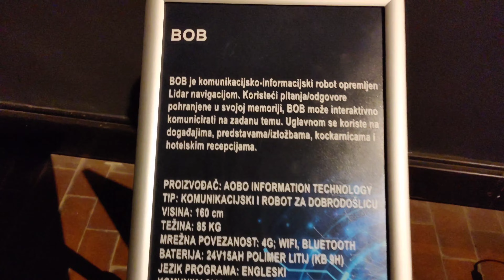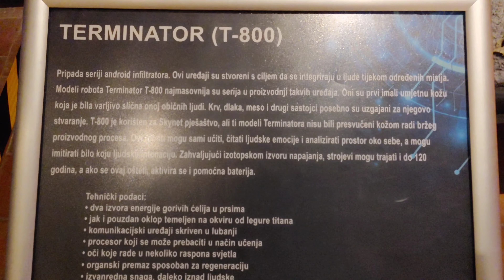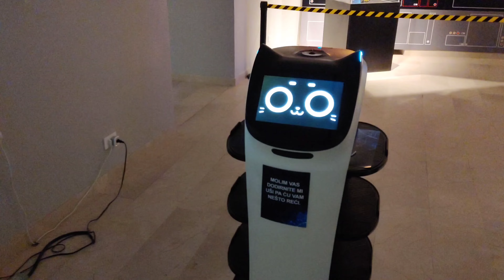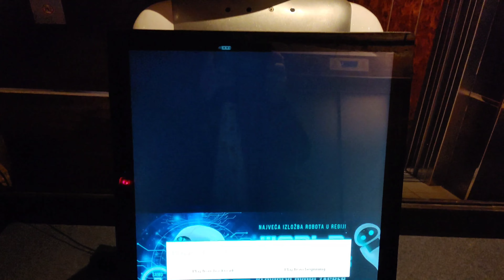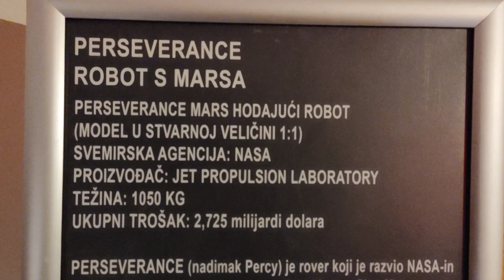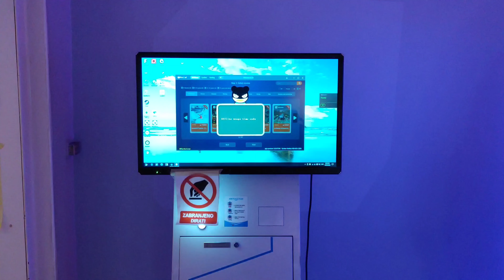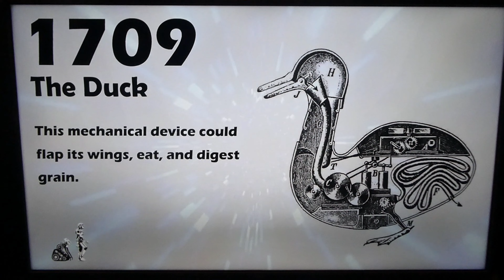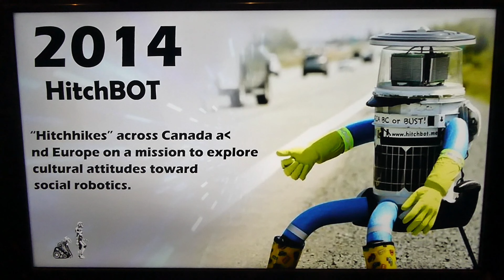World of Robots - Izložba Robota - Zagreb - Klovićevi Dvori - Croatia ▶️ 4K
The exhibition World of robots, the first of its kind, opens in Klovićevi dvori Gallery.
The exhibition displays the newest developments in humanoid robotics, expensive robotic toys, transformers, a remote-control football, loading robots, drawing robot hands, 3D printers, and original movie props like Iron Man, R2D2, the Terminator, C3PO, etc. You will see robotic animals and extraordinary innovations related to digital culture, even the concept of a Mars rover, and many other robotics achievements. On the time-wall, we display how robots have evolved and what makes a robot better than a human. Industrial robotics is represented by FANUC’s robotic arms, and the children’s favorite will undoubtedly be KOKO, a robotic dog.

Robotika, kao znanost i tehnologija, iznimno je važan projekt 21. stoljeća koji je, oponašajući ljudske poslove, neodvojivi dio naše svakodnevice.
Svijet robota, najraznovrsnija izložba u regiji, u Zagrebu do 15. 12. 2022.
Na izložbi se može vidjeti, najnoviji razvoj humanoidnih robota, skupocjene – probne – robotske igračke, transformatori, nogometna lopta na daljinski, robot za utovar, crtanje robotskih ruku, 3D printeri, originalne filmske relikvije kao što su Iron Man, R2D2,  Terminator, C3PO i mnogi drugi koncepti robota, životinje roboti i izvanredne inovacije vezane uz digitalnu kulturu, pa čak i koncept robota koji hoda Marsom. Na vremenskom zidu pokazuje se kako su roboti evoluirali i također može se vidjeti što robota čini boljim od čovjeka.
Industrijska robotika predstavljena je FANUC-ovim robotskim rukama, a atrakcija je KOKO, robotski pas  s impresivnim znanjem, sposoban za nevjerojatne vratolomije.